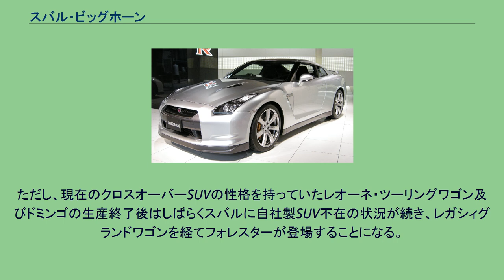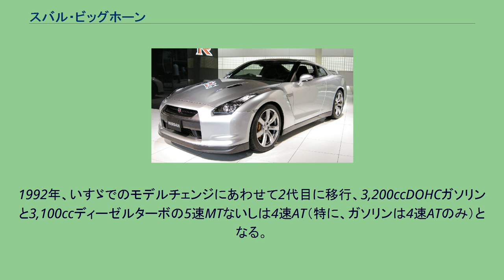スバル・ビッグホーン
ビッグホーン（BIGHORN）は、かつていすゞ自動車が生産、富士重工業（現・SUBARU）が販売していたSUVである。
ビッグホーンの国内におけるもうひとつのOEM車である本田技研工業のホライゾンが専用グリルを用意したのに対し、エンブレムにSUBARUと書かれていることを除けば本車はいすゞのそれと全く同一で、車名すら変えなかったことでも判るようにスバルとしては本車の販売に力を入れることはなかった。
これは4WDを主力とする同社の乗用車はレオーネ以来ラリーで実績を挙げていることからも判るように基本的に悪路に強く、ユーザーがわざわざクロカン車を選択する必然性が薄かったことが大きい。
ただし、現在のクロスオーバーSUVの性格を持っていたレオーネ・ツーリングワゴン及びドミンゴの生産終了後はしばらくスバルに自社製SUV不在の状況が続き、レガシィグランドワゴンを経てフォレスターが登場することになる。
なお、日本の自動車史上同じ車名で他社からOEM供給を受けた例はこのビッグホーンの例以後は2019年10月にトヨタ自動車がダイハツ工業が製造するダイハツ・コペンの供給を受けトヨタ・コペンとして発売するまで存在しなかった。
1988年11月、いすゞ自動車からのOEM供給により発売。
RVブームの中、ラダーフレームを必要とするクロカン車の開発が間に合わず、急ぎ商品構成に加えるために登場した。
車体はロングボディとショートボディの2種、駆動系統は2800ccディーゼルターボの5速MTと4速ATが設定されていた。
なお、グレードはイルムシャーのみだった。
1992年、いすゞでのモデルチェンジにあわせて2代目に移行、3,200ccDOHCガソリンと3,100ccディーゼルターボの5速MTないしは4速AT（特に、ガソリンは4速ATのみ）となる。
全グレードがロータスのチューンモデルとなる。
1993年、いすゞとのOEM契約が満了したことで発売終了となる。